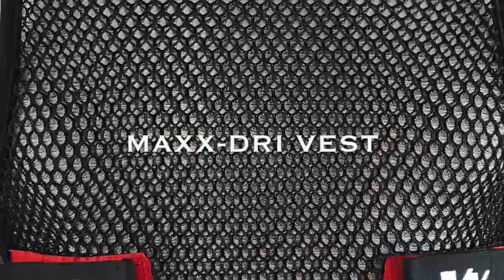Maxx-Dri vest reviews - Body Armor Ventilation - Cooling - Comfort for Police Officers and Military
The ALL NEW MAXX-DRI VEST 3.0 has been completely re-designed to MAXXIMIZE body armor ventilation, airflow and improve weight-distribution of your ballistic vest, making it feel lighter and more comfortable on your body!!

FEATURES
Patented Full Maxx-Dri Construction (Maxximum body armor ventilation)
NEW patented dual-chambered design for increased cooling/ventilation
NEW Velcro Side Closures for easy donning and doffing
NEW Stay-put Grip Technology prevents your Maxx-Dri vest from shifting
Triple reinforced stitching for Maxximum strength and durability
Lifetime Warranty against manufacturer defects (does not include wear)
FULL 360 DEGREE COVERAGE everywhere your body armor rests
Velcro shoulder straps allow you to keep it secured to your body armor
Anti-microbial and Anti-Fungal
Does not retain moisture
Anti-Gravity effect helps reduce neck/back pain and fatigue
A decrease in the likelihood of developing dangerous skin rashes and infections
A less stinky under shirt and a less sweat-soaked body armor carrier to bring home to launder
An overall feeling of comfort by having your ballistic vest feel lighter on your body
N.T.O.A. Member Tested and Recommended

You wear body armor on the job for a reason...You wear it for that added security so you can go home to your loved ones at the end of your shift. But wearing body armor is not comfortable. No matter the season or temperature, body armor does not allow your body/skin to breathe. Many wear expensive "moisture wicking" shirts beneath their body armor to help deal with the excessive perspiration. However these shirts were designed for professional athletes, to be worn exposed to fresh air. They are meant to wick the moisture from your body and let it evaporate into the atmosphere. But the second you put on your body armor, you COMPLETELY take away the ability for these shirts to do their job. What they end up actually doing is wicking the moisture into your body armor! That's why, despite wearing these expensive undershirts, when you take your body armor off at the end of your shift, your body armor is soaked and your undershirt is soaked and stuck to your skin...causing you to have to literally peel it off your body.     The Maxx-Dri Vest 3.0 creates FULL 360 degree separation (space) between your body and your body armor, allowing heat and moisture (perspiration) to escape. This keeps you drier, cooler in the heat, warmer in the cold, safer and more focused.The design structure of The Maxx-Dri Vest also helps evenly distribute the weight of your body armor, creating an anti-gravity effect, which makes your body armor feel lighter and more comfortable on your body. The Maxx-Dri Vest 3.0 provides you with the best body armor ventilation and comfort.

What Size Should I Get?
Sizing for the Maxx-Dri Vest 3.0 is now better than ever. With the fully adjustable Velcro side-closure system, you can adjust the fit of your Maxx-Dri Vest to the exact snugness you desire. NOTE: We recommend that the Maxx-Dri Vest be worn like your body armor; lightly-snug...not tight.